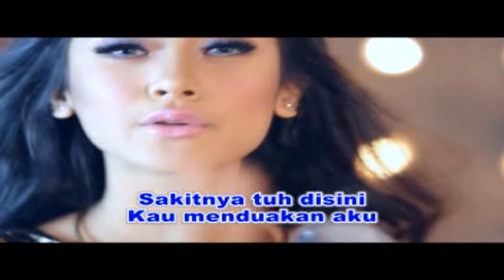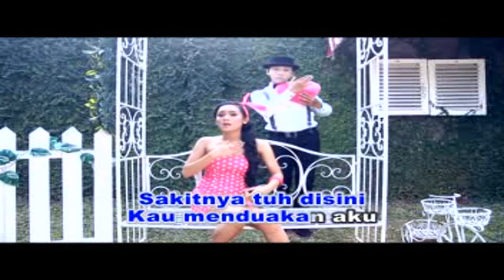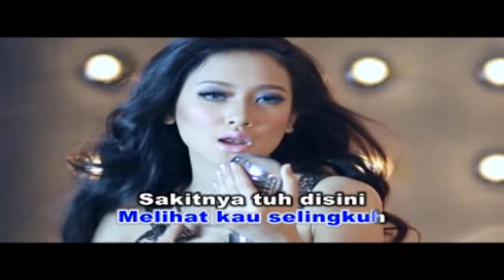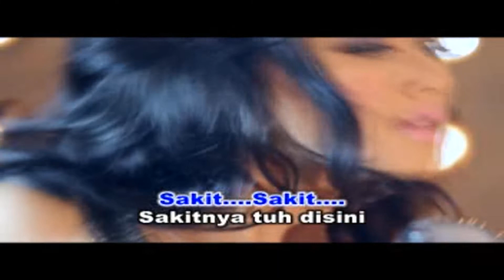Cita Citata - Sakitnya Tuh Disini (Official Karaoke Video)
Artis: Various Artists
Album: Cita Citata - Sakitnya Tuh Disini (STD)
Rilisan: 2014
Produksi: Sani Music Collection
Distributed By Tropic Jaya Entertainment SDN. BHD.